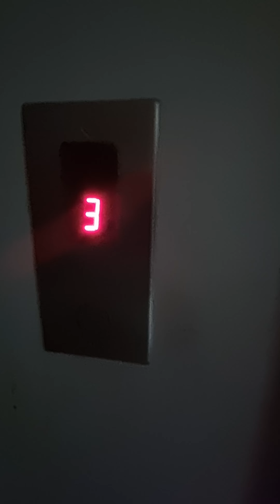New Manish Nagar 2bhk Flat 47 Lack Negotiable Nagpur Flat near Airport